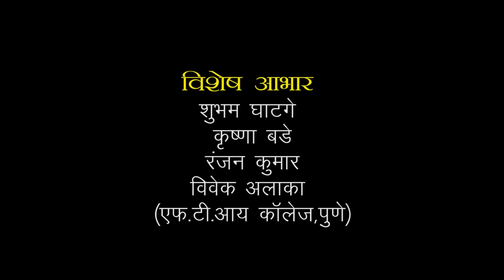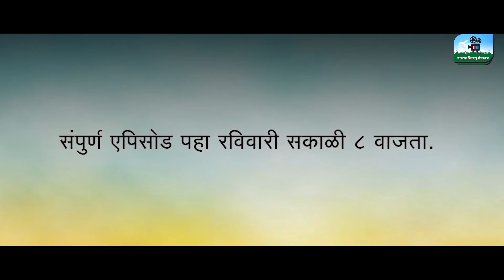चांडाळ चौकडीच्या करामती प्रोमो भाग नं.१२ || Chandal chaoukadichya karamati promo episode no. 12